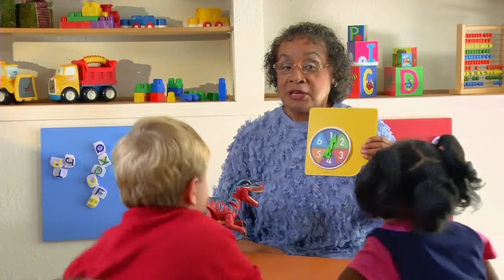Pre-School-U: Managing Feelings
This video demonstrates how a child's ability to express feelings and emotions affects their ability to concentrate on learning.